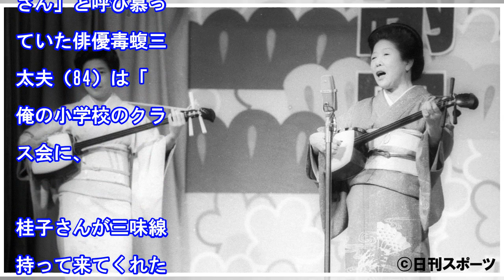毒蝮三太夫「きっぷの良い江戸っ子」内海さん偲ぶ